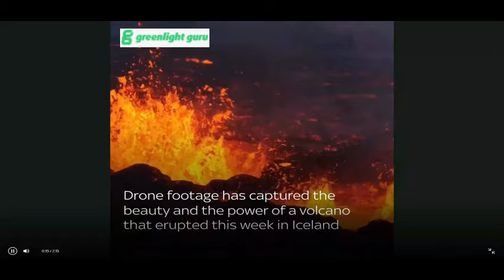New Volcanic Eruption Rocks Iceland’s Reykjanes Peninsula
Experience the awe-inspiring power of nature with our coverage of the latest volcanic eruption on the Reykjanes Peninsula in Iceland. Witness the dramatic scenes as molten lava flows and ash plumes rise, creating a spectacular display of volcanic activity.

Key Highlights:

Eruption Overview: Get a detailed overview of the new volcanic eruption on the Reykjanes Peninsula, including the location, magnitude, and impact on the surrounding areas.

Stunning Footage: Watch breathtaking footage of the eruption captured by our team, showcasing the raw power and beauty of the volcanic activity.

Scientific Insights: Learn about the geological significance of the eruption and what it means for Iceland’s volcanic landscape.

Safety and Precautions: Understand the safety measures in place for residents and visitors, and how to stay safe during volcanic events.

Local Impact: Discover how the eruption is affecting local communities, infrastructure, and air travel in Iceland.

Nature Enthusiasts: Perfect for viewers fascinated by natural phenomena and volcanic activity.

Geology Buffs: Ideal for those interested in geology and the science behind volcanic eruptions.

Travel Aficionados: Great for anyone planning to visit Iceland and wanting to stay informed about current events.

geological significance, Iceland travel update, natural phenomena.

Join us as we explore the incredible volcanic activity on the Reykjanes Peninsula in Iceland.